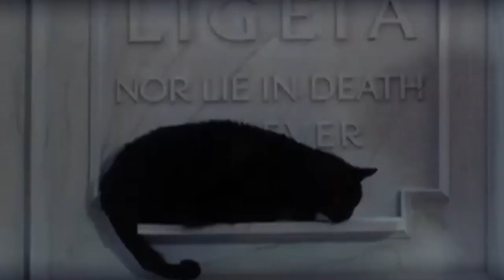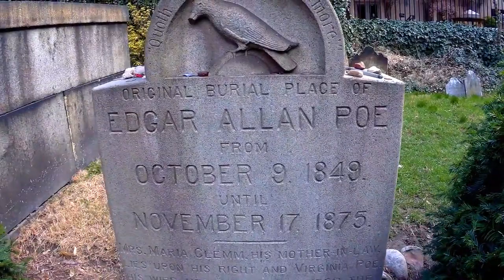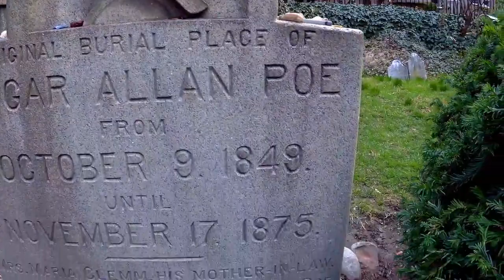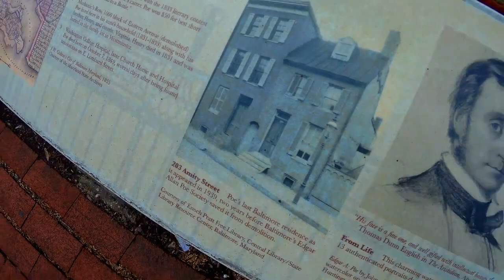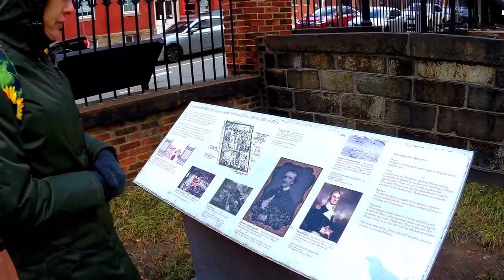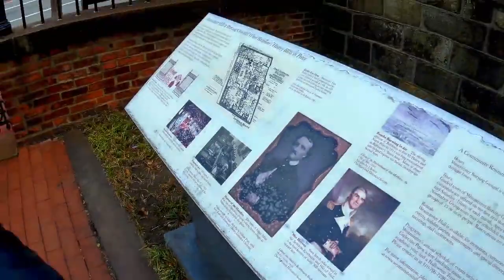Эдгар По: Последние пристанище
📜 Study of the Life and Death of Edgar Allan Poe: In Search of His Tombstones 🕯️ exclusive for viewers of my channel.

Friends, have you ever thought about the life and mysterious death of the great writer Edgar Allan Poe? Today we will dive into his world and learn something surprising: this great writer had several tombstones. Could this have some supernatural meaning?

😢 It seems that the death of Edgar Allan Poe remains one of the most mysterious stories in the world of literature. There is even a theory that his death could have been the result of a banal kidnapping and soldering.

💀 In this video we will go to the center of Baltimore, where Edgar Allan Poe rests. I invite you on a tour to learn more about his life, death, and impact on the world of literature.

📹 An exclusive report awaits you to solve the mysteries associated with this great writer and his tombstones.

💸 If you want to support the author and the promotion of the channel, you can always throw him a minted coin in bitcoins: ₿38pkPRuV3yvmB2Ty92yazrD9posL7Npeo9

👍TRX:
TPmgqPsfhkSZbWUp9fxXiZe7UkgmTooy4B